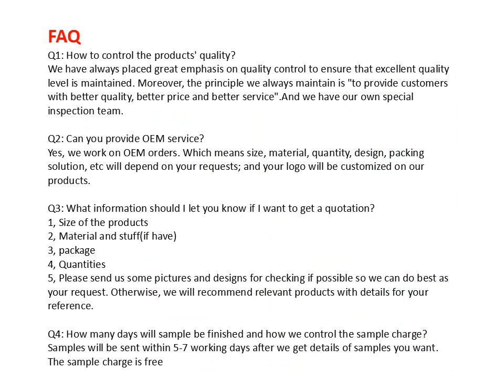quality plastic blanket bag airline blanket set wholesale fleece blankets